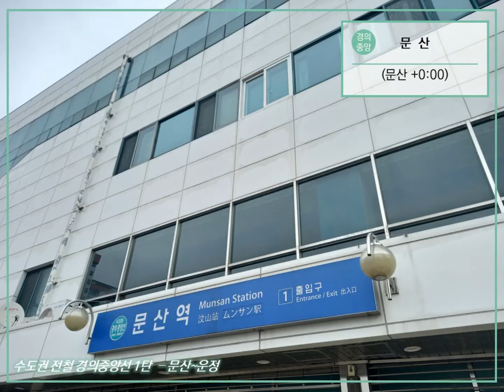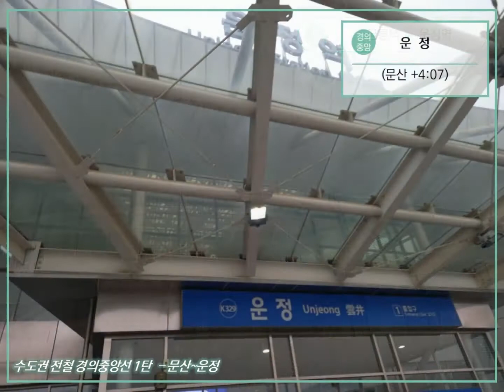지하철 따라 걷기 - [40] 수도권 전철 경의중앙선 - 1탄 (문산~운정)